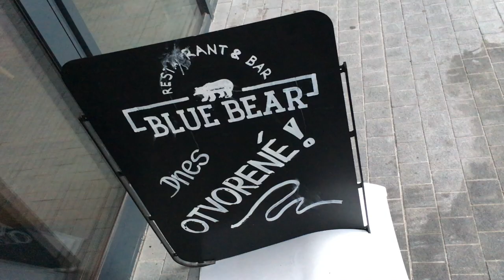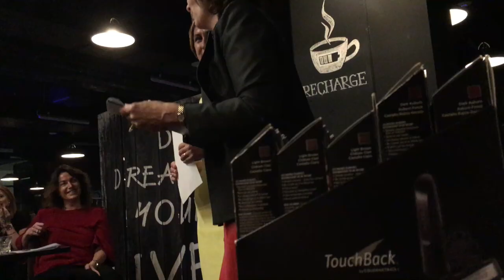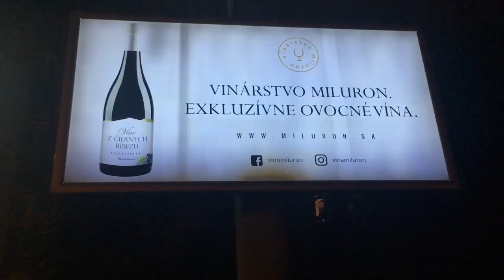Workshop s módnou terapeutkou: Jangové ženy sú zamerané na výsledok, ženské jinové na rodinu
Žena športového štýlu je zameraná na výsledok a cieľ. Má neustály príliv energie a potrebu víťaziť. Žena romantického štýlu je jemná bytosť, ktorá má intuíciu a potrebuje sa o niekoho starať, zaznelo na našom prvom workshope Čo sluší tvojej duši s módnou terapeutkou Andreou Molnárovou. Ešte nás čakajú tri workshopy a 6 štýlov.